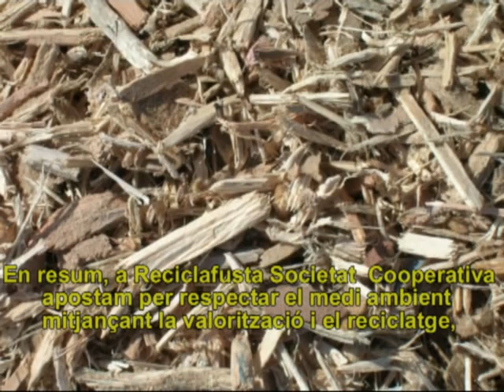Reciclafusta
Descripcion de lo que es Reciclafusta,subtitulado en catalan